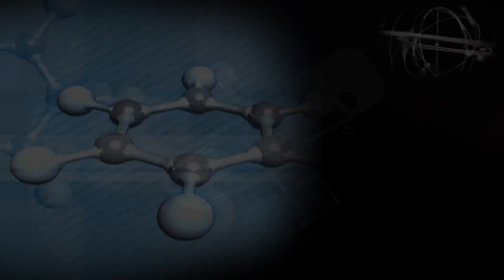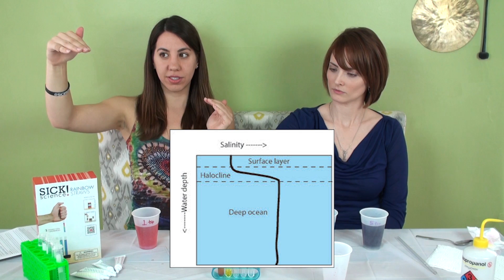Rainbow Straws with Gia Mora! At-Home Science with Friends #4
Gia Mora of the Scirens and Jess do a rainbow straw kit to show the stratification of varying salinity densities while talking about the mission of the Scirens' science advocacy group and Gia's fabulous Einstein's Girl Jazz Revue.